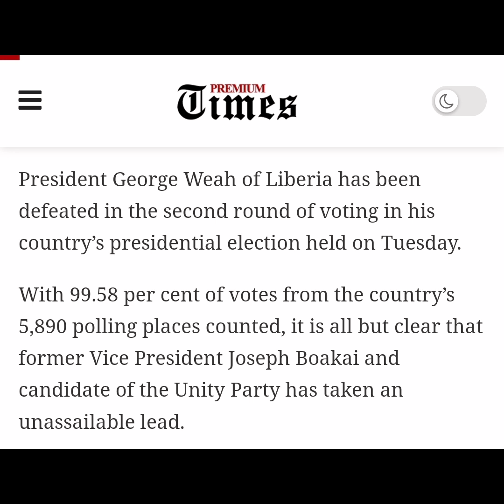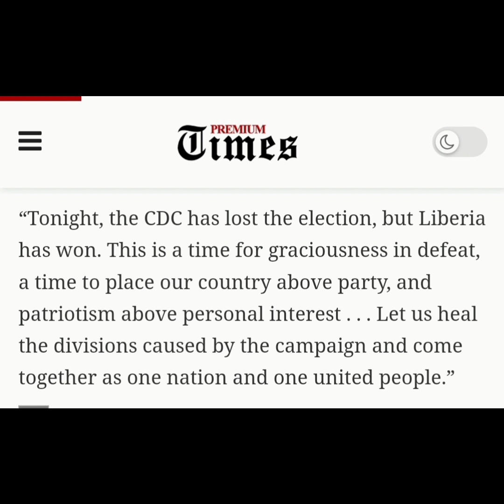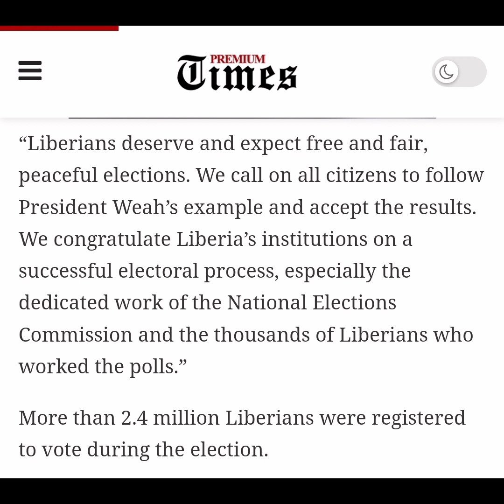President George way of Liberia has lost his re-election to opposition party